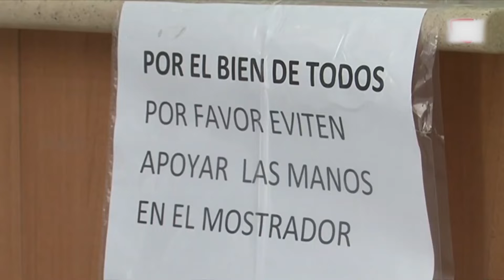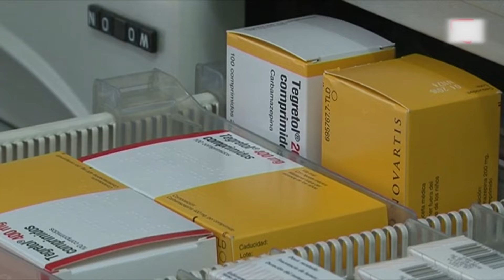LOS AUTOTEST RÁPIDOS AUTORIZADOS NO LLEGARON TODAVÍA A LAS FARMACIAS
MIRIAN MONASTEROLO – COLEGIO FARMACÉUTICOS